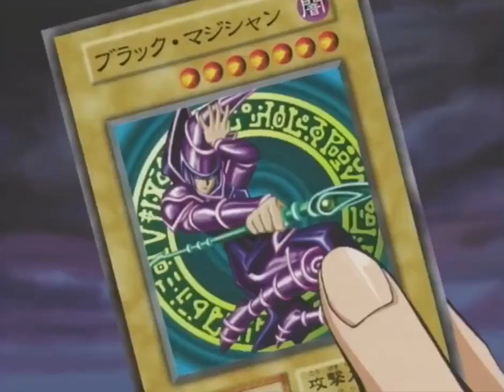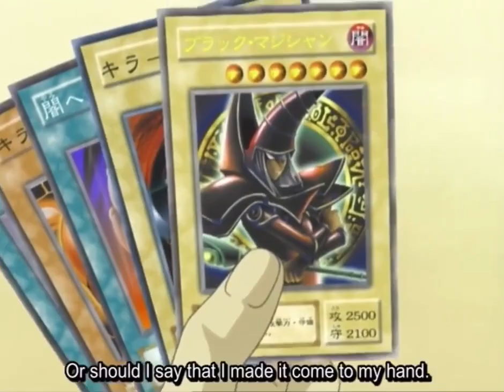♪ MAGO NEGRO (YU-GI-OH!) - Eco da Escuridão | Reaper Music. Part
🃏Dark Magician (Mago Negro) é um dos personagens da série Yu-Gi-Oh! e a carta assinatura de Monstros de Duelo de Yugi.
Embora um silencioso monstro a maior parte da história, o passado de Mago Negro é explorado no último arco do anime/mangá, onde ele era um leal sacerdote do Faraó Atem, chamado Mahad.
💀Venha ser membro e tenha acesso a vídeos antecipados e vários outros benefícios: